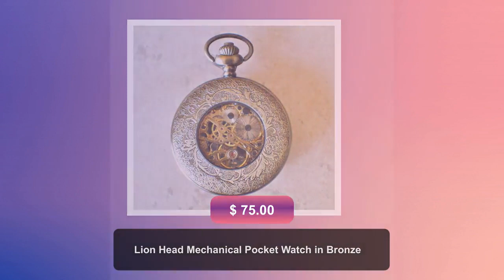Lion Head Mechanical Pocket Watch in Bronze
Lion head pocket watch, mechanical pocket watch. Mounted on front
case of pocket watch is a detailed lion. Lion head has been
sealed with clear resin to give a glass like finish.

The watch has a black dial featuring silver numerals. This is a
mechanical self wind watch that needs no batteries. When you open
the watch you can see the gold cogs and wheels that run the
watch. The watch case is a rich bronze and the back of the watch
displays gold cogs and inner watch workings.

The chain is a traditional clip chain and is 13" in length and
has tiger eye beads adorning it.

This bold pocket watch would be a great addition to your own
collection or gift for a special person or occasion.

Watch can be opened by pressing the knob to reveal the time. The
time can be adjusted by lifting the knob and rotating it.

Watch face diameter 1 1/2"
Locket diameter 1 3/4"
Chain length 13"